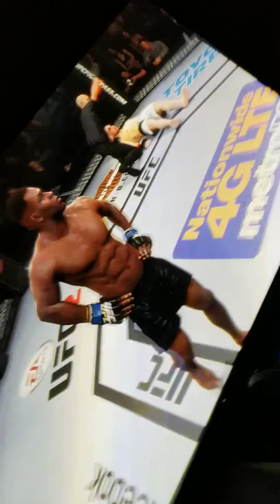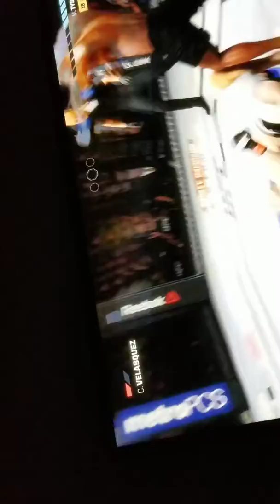I not knock Out I Him out